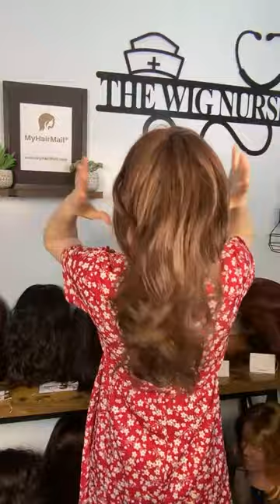The Wig Nurse is live! Long, Date Night Hair Part 2!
Live with the WigNurse!
Date Night Hair! Let’s talk about some beautiful, long, sexy hair that is sure to turn heads! We have 14 pieces to show tonight! Let’s get to it!!

LINKS:
Kerriann’s Facebook

Kerriann’s Instagram:
The_Wig_Nurse911